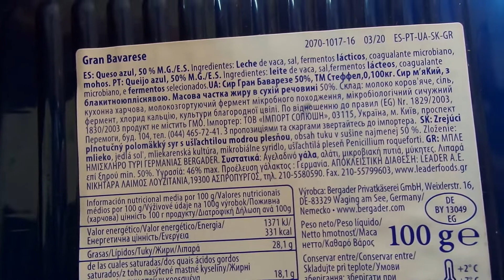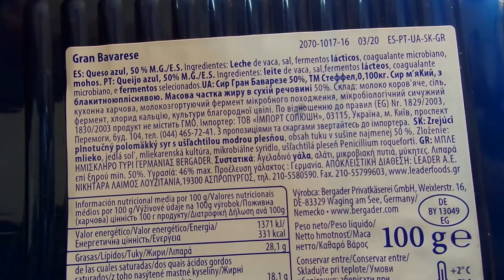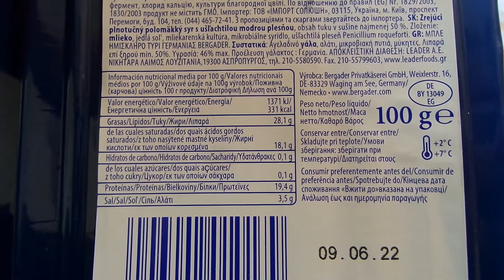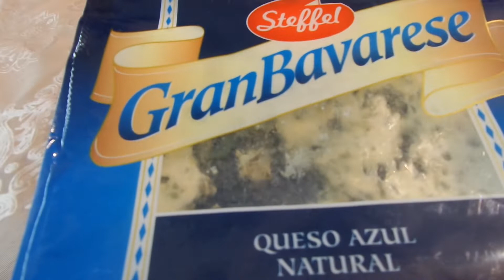I Steffel GranBavarese Сыр с плесенью Blue cheese Украина Ukraine 20220212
Steffel GranBavarese Сыр с плесенью Blue cheese Украина Ukraine